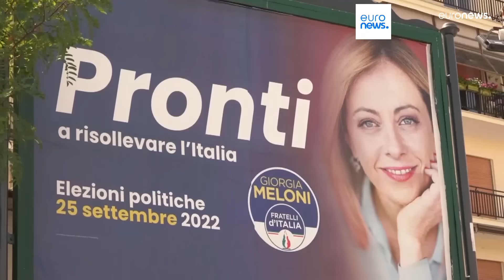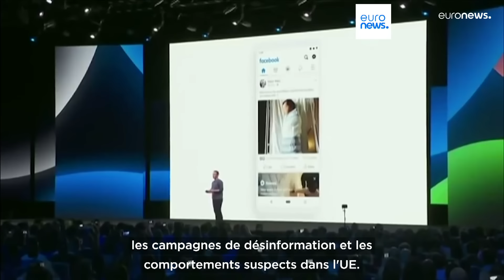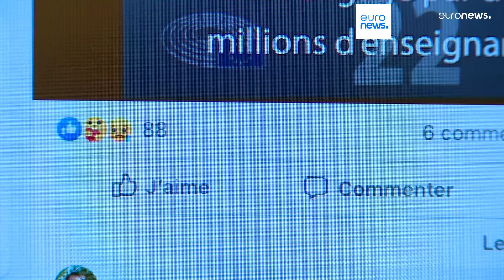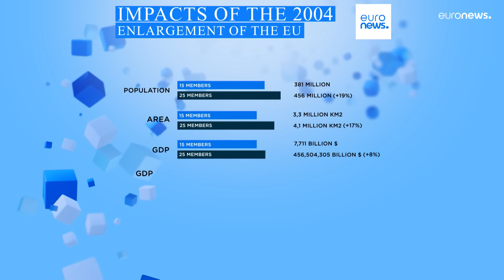L’info du jour | 1er mai - Matin